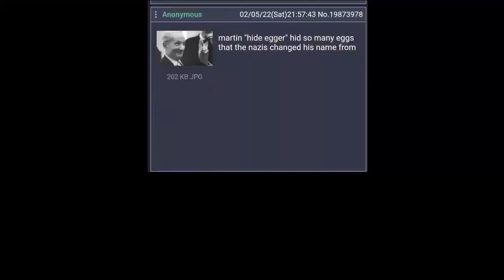Martin "Hide Egger" Heidegger